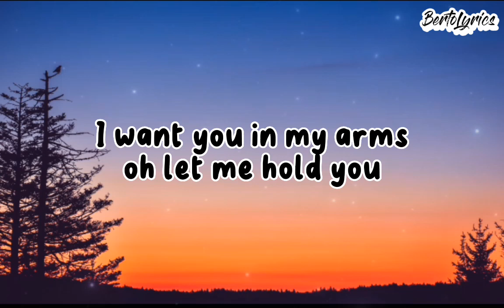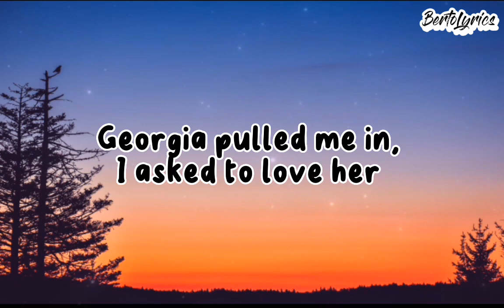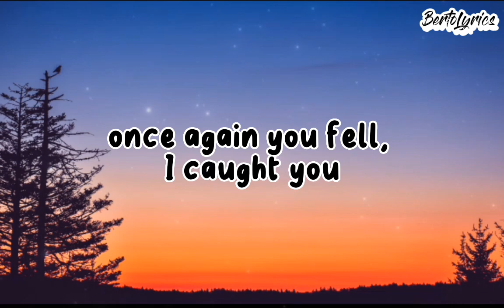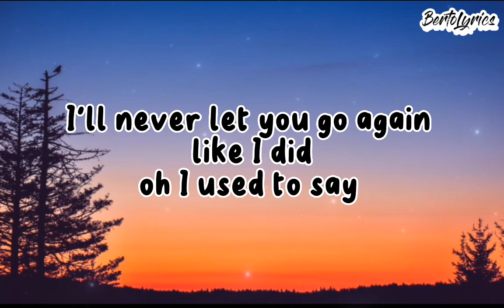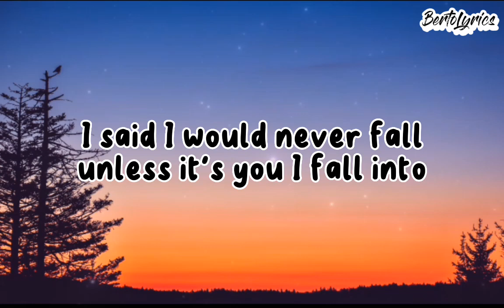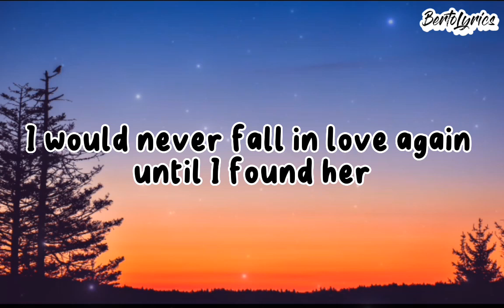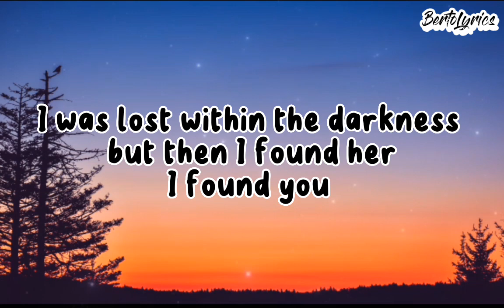Until I Found You - Sam Mangubat & Neil Murillo Cover || Lyrics [SPEED UP+REVERB]